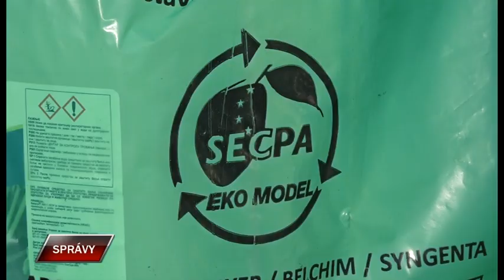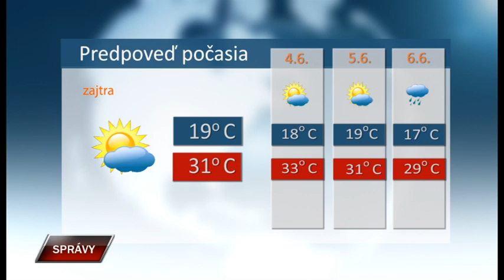Spravy 2 6 2022